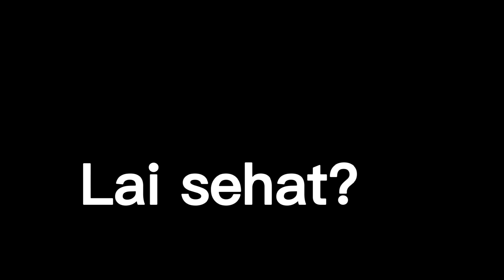Tari Indang di Festival Pesona Budaya Saruaso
Tari Indang Saruaso ditampilkan perdana pada pembukaan Festival Pesona Budaya Saruaso di Nagari Saruaso Kecamatan Tanjung Emas Kabupaten Tanah Datar Sumatera Barat Indonesia Festival budaya tanah datar kabupaten tanah datar Tari indang saruaso tanah datar sumatera barat